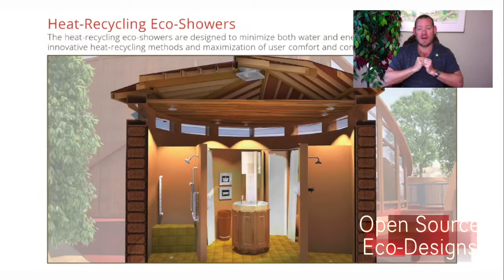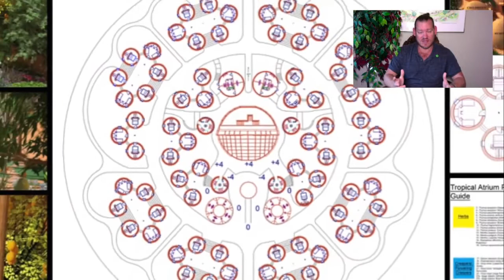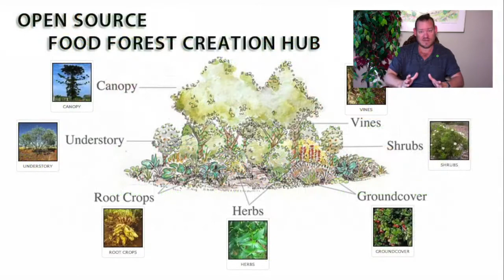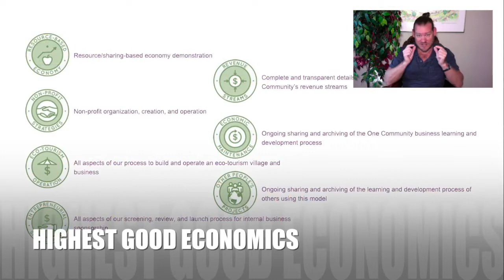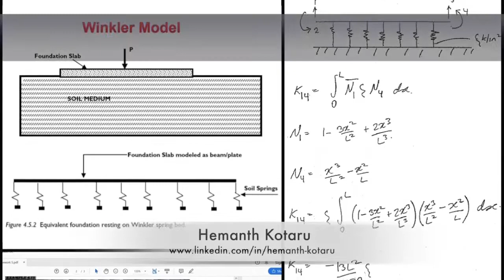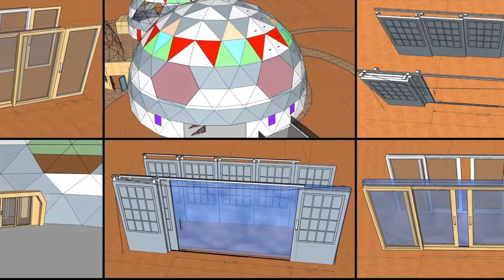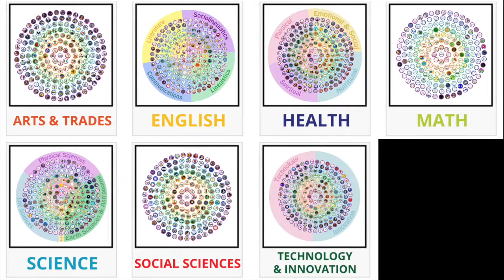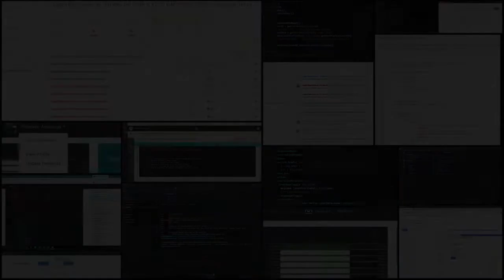No-waste Living - One Community Weekly Progress Update #295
No-waste Living | Highest Good Communities | Open Source Cooperation | Zero Waste | Global Sustainability | Global Healing | Creating A World that Works for Everyone | One Community | Weekly Progress Update #295

"No-waste living is possible and can be implemented in ways that make life easier. Through collaborative and cooperative living we can reduce or eliminate waste in many parts of our lives while also providing more time and resources to do the things we want. One Community is designing a prototype community to demonstrate no-waste living as part of a more ethical, abundant, and fulfilling lifestyle. We are also open source sharing everything needed for replication. Our open source sustainability plans cover food, energy, housing, education, for-profit and non-profit economic design, social architecture, fulfilled living, global stewardship practices, and more. This is the November 18, 2018 edition (#295) of our weekly progress update detailing our team’s development and accomplishments."

NO-WASTE LIVING INTRO: @:35
NO-WASTE LIVING SUMMARY: @14:35

Artist: VUKE